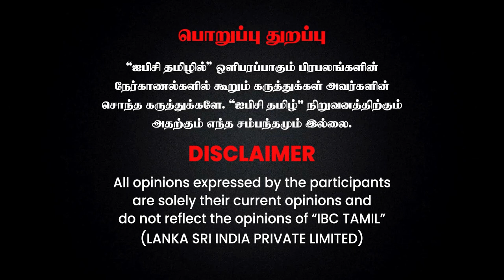Jayalalithaa -வை நினைத்து கண் கலங்கிய குண்டு கல்யாணம்..! - Gundu Kalyanam | ADMK | MGR | IBC Tamil